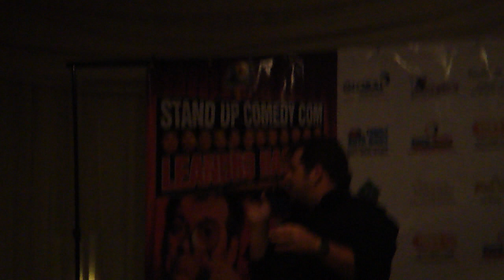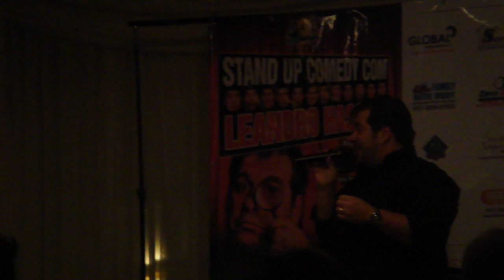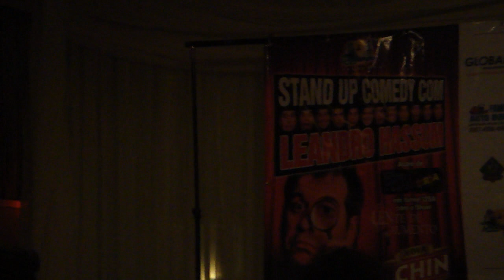SHOW DO LEANDRO HASSUM NO ANTONY'S CLUB - 2010